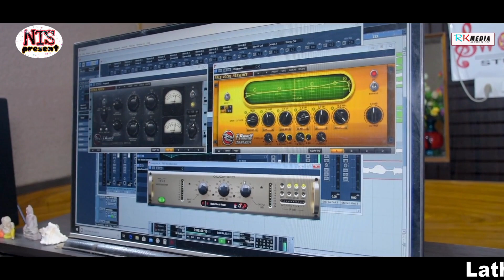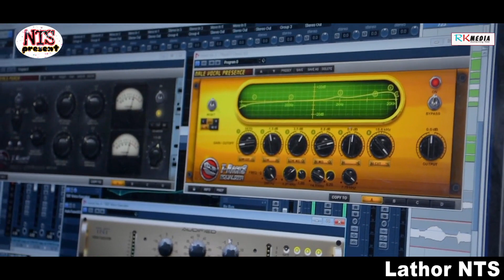Rashia Nagara | Kanha Suna | New Sambalpuri Studio Version | RKMedia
Song: Rasia Nagara
Singer: Kanha Suna
Lyrics: Tarang
Producer: Nitesh Sindur
Genre: Western
Language: Sambalpuri
Category: Studio Version